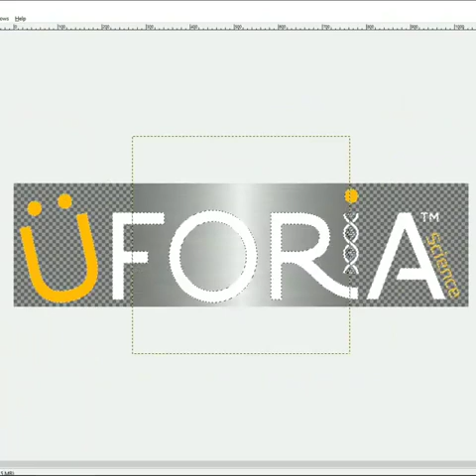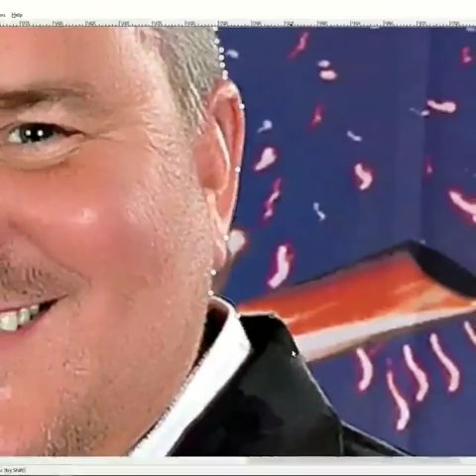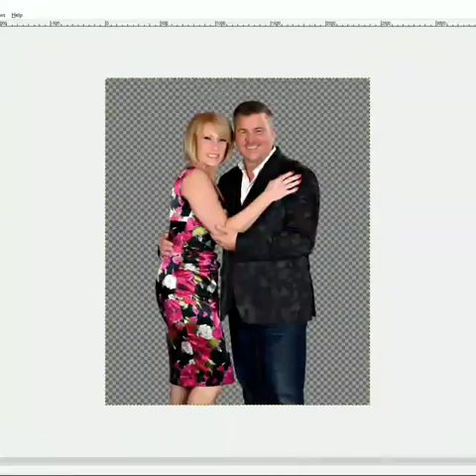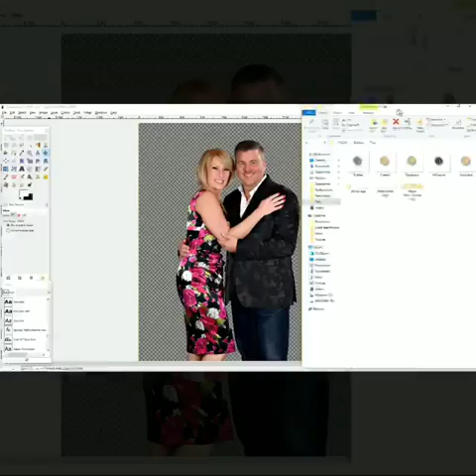How To Make A Picture Transparent 2019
Creating multiple versions of a logo and removing the background on photos for a customer. I used GIMP to create different kinds of logo versions and remove the background from 4-5 pictures.